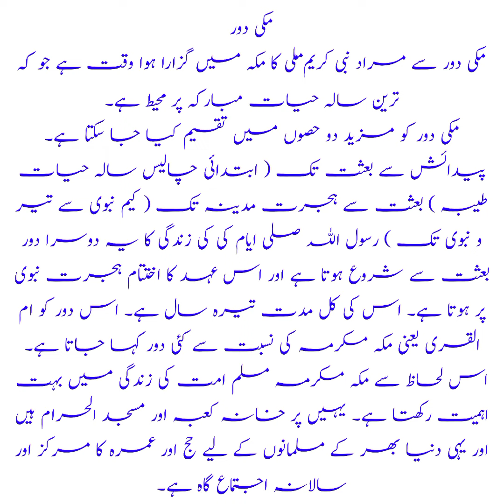رسول اللہ کی زندگی پر انفارمیشن | مکی دور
رسول اللہ صلی اللہ علیہ وسلم کی زندگی پر انفارمیشن | مکی دور

آج کی ویڈیو میں ہم رسول اللہ صلی اللہ علیہ وسلم کی زندگی کے ابتدائی اور اہم ترین حصے، یعنی مکی دور، پر بات کریں گے۔ یہ وہ دور ہے جب نبی کریم صلی اللہ علیہ وسلم مکہ مکرمہ میں دین اسلام کی دعوت دیتے رہے اور مشکلات کا سامنا کیا۔ اس ویڈیو میں ہم مکی دور کی اہم واقعات، مشکلات، اور ان سے حاصل ہونے والے اسباق پر روشنی ڈالیں گے۔

اس ویڈیو کو لائک کریں، شیئر کریں اور ہمارے چینل کو سبسکرائب کریں تاکہ آپ کو مزید اسلامی تاریخ اور نبی کریم صلی اللہ علیہ وسلم کی زندگی پر مبنی ویڈیوز ملتی رہیں۔

This description provides a comprehensive overview of the Meccan period of Prophet Muhammad's (PBUH) life, covering key events, challenges, and lessons from this critical phase in Islamic history.

آپ صلی اللہ علیہ وسلم کی مکی زندگی,حضور اللہ علیہ وسلم کی مدنی زندگی,نبی علیہ السلام کی کی مکی زندگی,مکی زندگی,شیخ مکی الحجازی,مولانا مکی,غزوات الرسول للصف الثاني الاعدادي,حضرت مولانا محمد مکی الحجازی,غزوات الرسول للشيخ بدر المشاري,غزوات الرسول الجزء الثاني,غزوات الرسول للشيخ نبيل العوضي,غزوات الرسول حازم شومان,important lesson derived from the life of holy prophet in makkah | حضور ﷺ کی مکی زندگی,غزوات الرسول نبيل العوضي,غزوات الرسول,غزوات الرسول عثمان الخميس